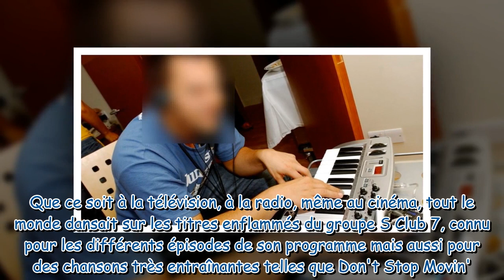Le chanteur d'un groupe très connu est mort à 46 ans, les autres membres "dévastés" face à ce drame